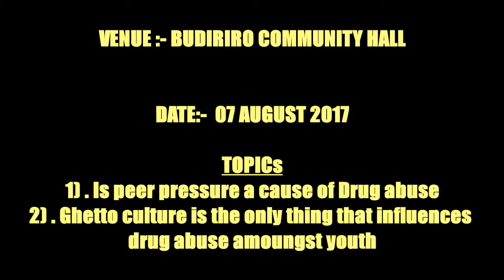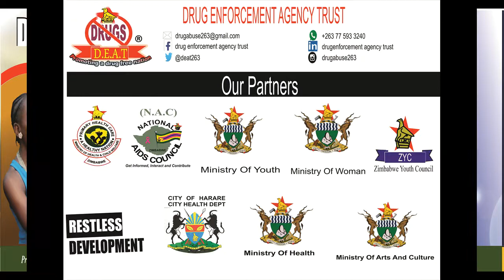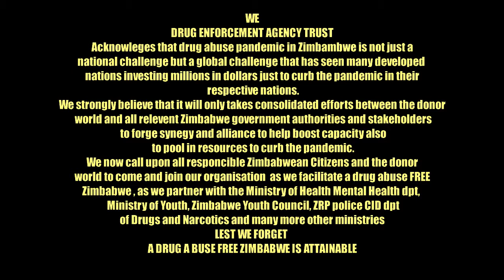Drug Abuse Debate Highlights